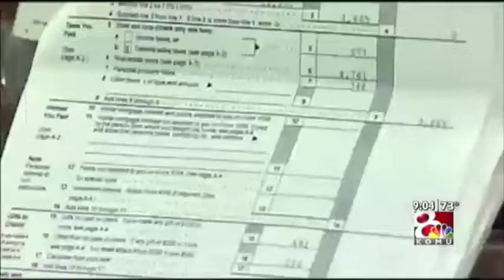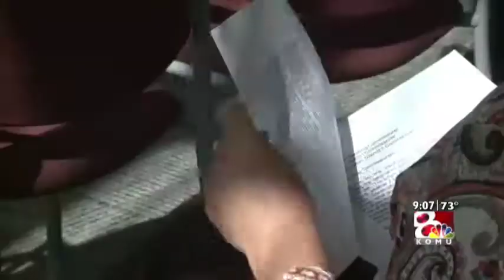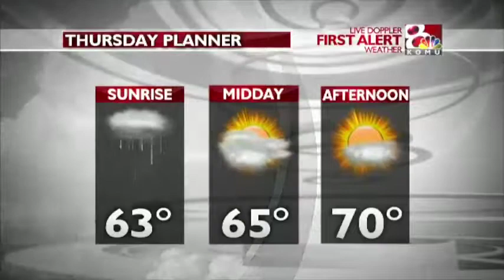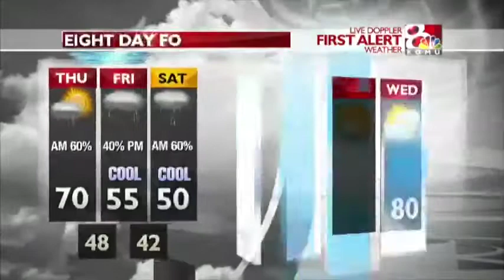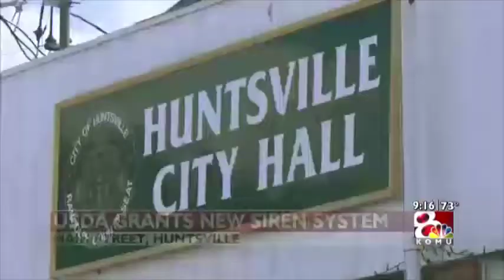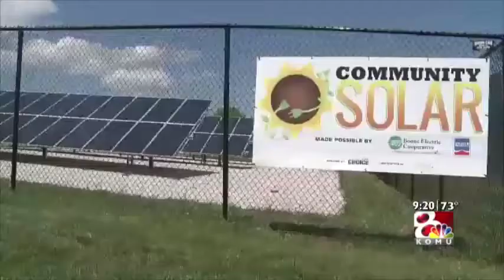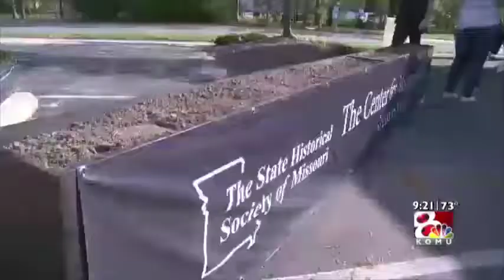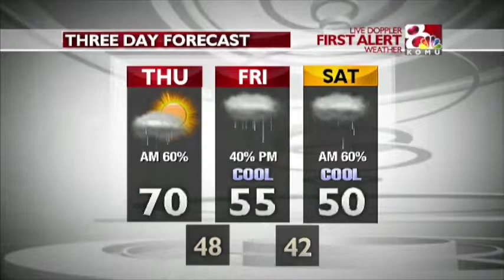Jacob Kornhauser Produced Newscast April 19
Full newscast produced by Jacob Kornhauser and Corey Miller at KOMU-TV 8 on April 19.